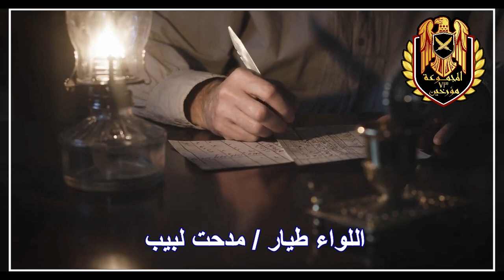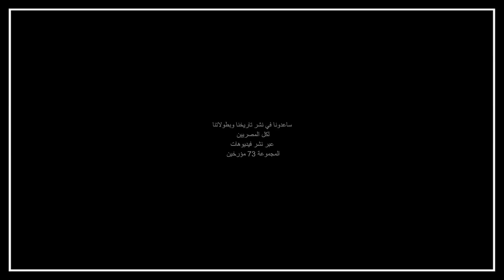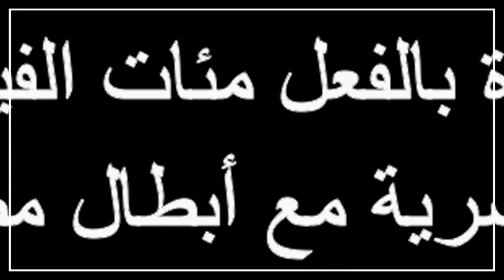لم أصدق بخبر حرب أكتوبر الا وانا فوق سيناء في الضربة الجوية / حوار ناري / لواء طيار مدحت لبيب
نعتذر عن جودة الصوت من المصدر - يرجي أستخدام السماعات لافضل صوت ممكن .
لواء طيار مدحت لبيب صادق في حوار ناري لم أعرف بحرب أكتوبر الا وانا فوق سيناء في الضربة الجوية